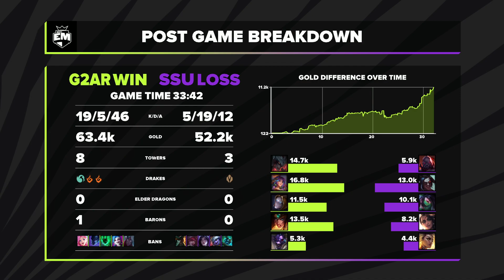European Master - Spring 21 | Gruppo B Game 1 (G2AR vs SSU)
EU Masters torna con lo Spring Split 21! Non perdere la competizione europea e la cavalcata italiana nelle prossime settimane. Resta aggiornato sulla schedule su